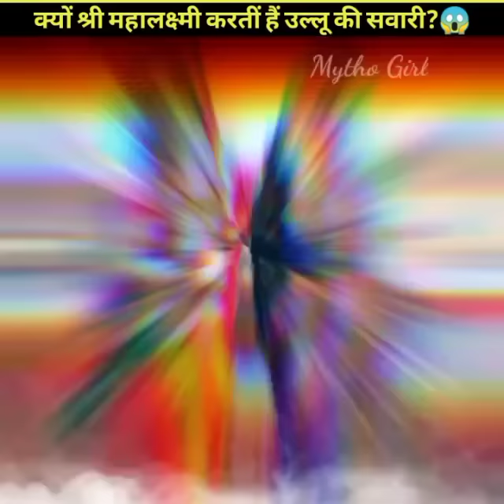क्यों लक्ष्मी करती हैं उल्लू की सवारी? 95% हिंदू नहीं जानते! Mytho Girl.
In this video we will talk about the topic that :-
क्यों आज भी लक्ष्मी को करनी पड़ती है उल्लू की सवारी? shorts | youtube shorts | Mytho Girl.

1. Vishnu laxmi story in Hindi.
2. Vishnu and laxmi love story.
3.कृष्ण की दृष्टि में किसका प्रेम श्रेष्ठ राधा या रुक्मिणी???
4. क्या कभी राधा और रुक्मिणी की मुलाकात हुई ?
5. Who is laxmi Radha or rukmini?
6. Why krishna did not married to radha.
7. How Vishnu married laxmi.
8. Vishnu and laxmi stories.
9. Krishna and rukmini story.
10. Radha and rukmini meeting.
11. Radha rukmini and satyabhama.
12. Krishna and Rukmini love story (Krishna and Rukmini marriage).
13. Why Krishna married rukmini.
14. Is radha and rukmini are same. (Radha and rukmini are same or different , radha and rukmini are same or not.
15. Radha Krishna and rukmini
16. Radha and rukmini story.
17. Who is laxmi Radha or rukmini (is Radha laxmi).
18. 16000 wifes of krishna (Krishna 16000 wifes story)
19. Krishna Rukmini and satyabhama.
20. Krishna and rukmini mahabharat star plus.
21. Why laxmi Ganesh together
22. Why we Worship laxmi Ganesh together
23. Why laxmi is worshipped with ganesh
24. Why we Worship laxmi Ganesh on Diwali.

Images credits :- MADHAVI TULI.💖